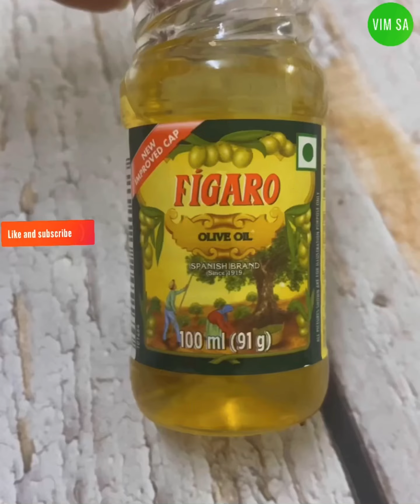Red capsicum hummus